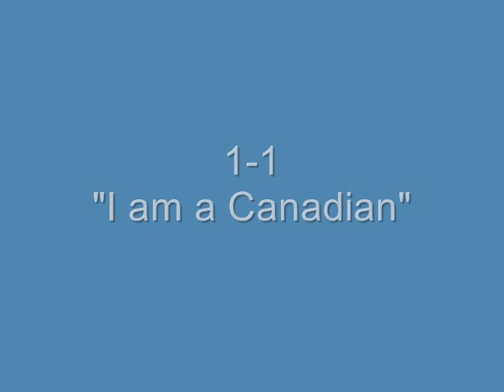John Diefenbaker - "I am a Canadian" LP - Side 1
"I am a Canadian" LP - Side 1
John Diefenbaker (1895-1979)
RCA Victor CC-1027, Canadian pressing, circa 1965
33 1/3 RPM, 12"

Track listing:
1-1 "I am a Canadian" (from the Canadian Bill of Rights)
 - 0:00
1-2 "High Flight" (Poem written by John Gillespie Magee, Jr.  Was there a "tape drop-out" or edit during the original recording ("the (wind-swept) heights"))?
 - 1:02
1-3 "Mrs. Neville Chamberlain"
 - 3:35
1-4 "Sir Winston Churchill"
 - 5:40
1-5 "Richard Bonfire"
 - 9:19
1-6 "Billy Esling and the Doukhobors" - 11:21